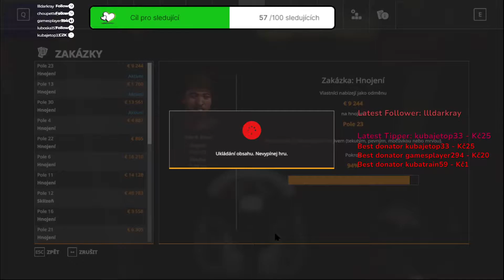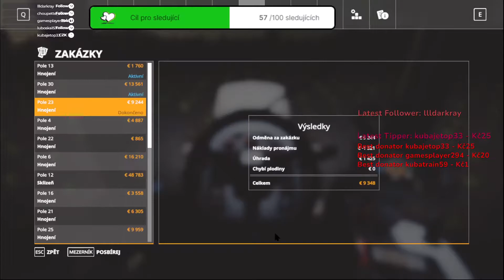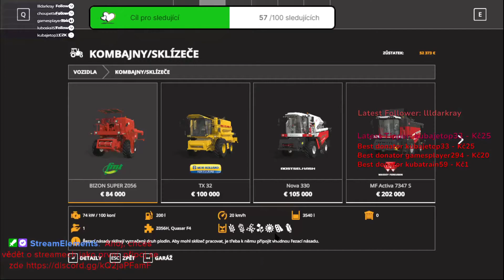13 09 2022 příprava na sklizeň 7